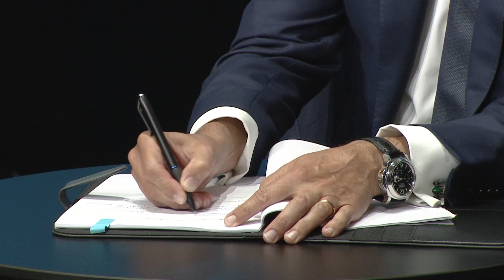To scaling new peaks | To new partnerships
Our designers and engineers are collaborating with leading experts and global partners to help you explore the impossible. Watch Rajesh Jejurikar, Executive Director (Auto & Farm Sectors), M&M in conversation with Thomas Schmall, Member of the Board of Management Volkswagen AG, Technology, and CEO of Volkswagen Group Components on the role of partnerships in creating an electrifying future.